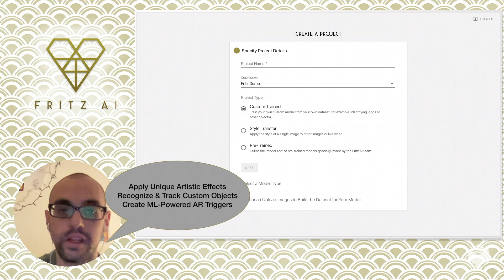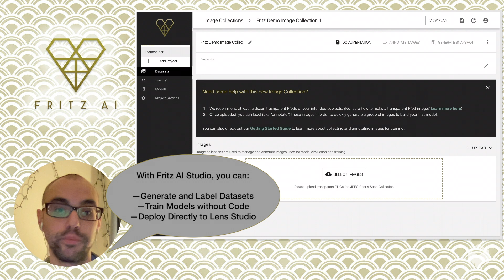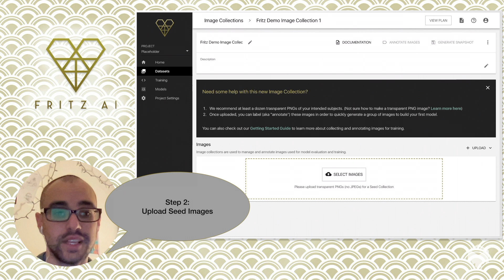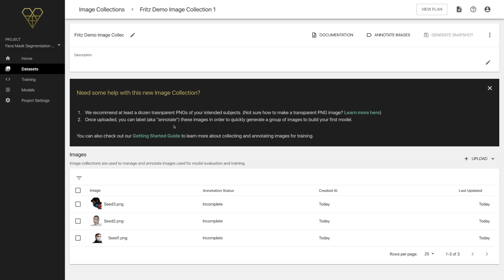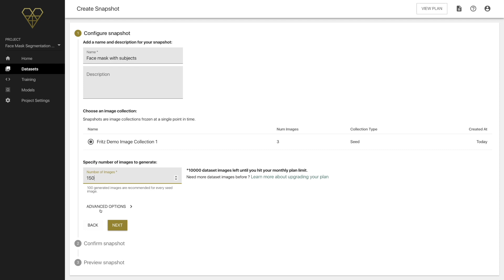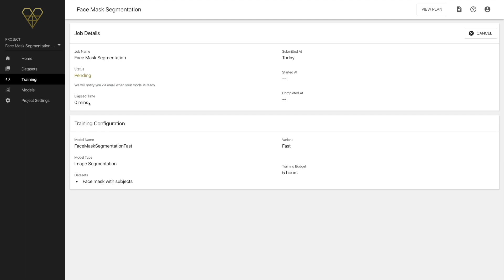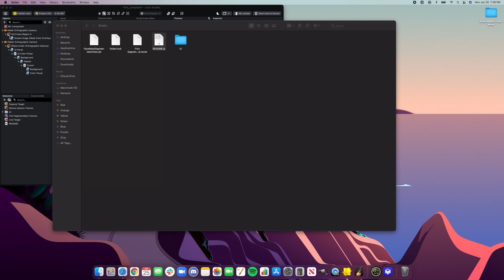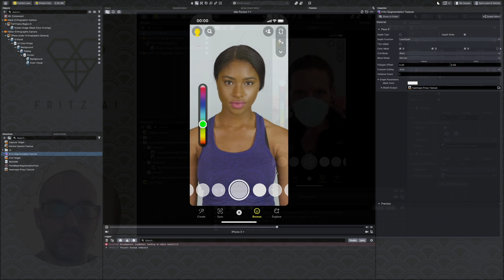Custom Machine Learning in Lens Studio with Fritz AI: Face Mask Segmentation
Follow along as we build a custom, ML-powered face mask color changing Snapchat Lens. You'll learn how to use Fritz AI Studio to:

🧑‍💻  Generate a new image dataset
😷  Train a Face Mask Segmentation model without code
✨ Implement in Lens Studio via a pre-configured project template

With SnapML, Snapchat Lens Creators can now extend the capabilities of Lens Studio—create unique artistic effects, recognize and track custom objects, implement transformative ML-based triggers for AR effects, and much more.

Fritz AI is a no-code machine learning platform that enables creative teams to build optimized, high-performing ML models designed for Lens Studio—all without any code or the need for previous experience/expertise.

For more on working with Fritz AI & SnapML in Lens Studio, check out the following helpful resources:

👉 SnapML Collected Resources Our team's collection of explainers, tutorials, spotlights, and more, covering all things SnapML and Lens Studio

👉 About Fritz AI Learn more about Fritz AI's support for SnapML, including info about our custom model training Studio and pre-trained SnapML template projects

To stay in the loop...